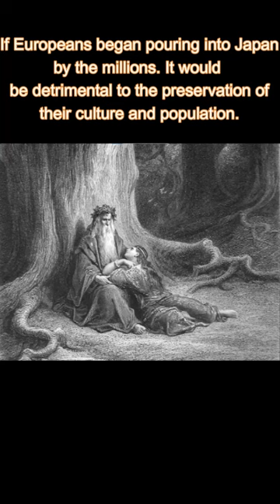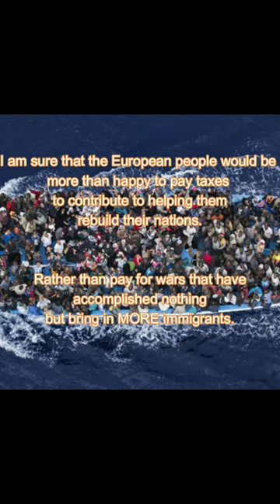Migration and Multiculturalism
Wanting to preserve your culture doesn't make you a racist or a bad person. No one calls the Japanese racist for wanting to do that. And I don't gaf what anyone says.